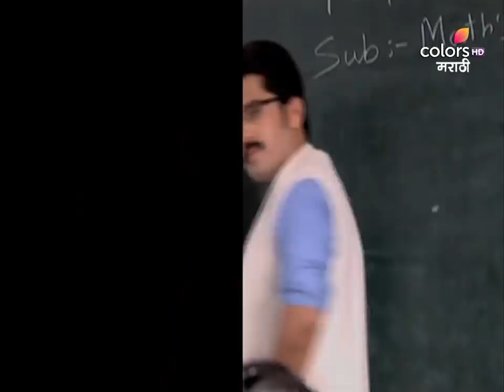Majhe Mann Tujhe Zhale | माझे मन तुझे झाले | Ep. 186 | Shubra Goes Missing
Shubra is very excited to express her feelings to Rajshekhar. Rajshekhar starts speaking first and tells that he is not the right one for her. Shubra goes missing. Rajshekhar worries about Shubra.

The show is based on a simple college-going, studious girl, Shubhra. She falls in love with a sensible, mature, and understanding older Math professor, Rajsekhar, who is a professor in her college.